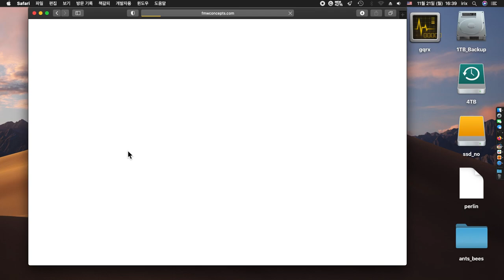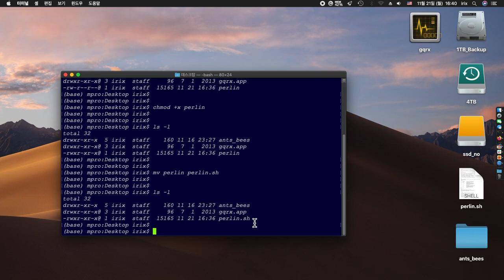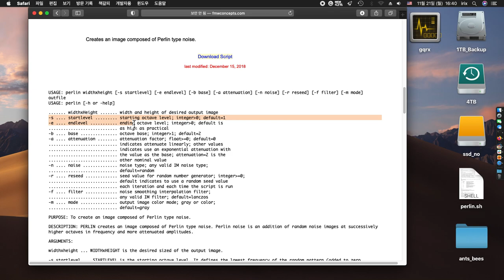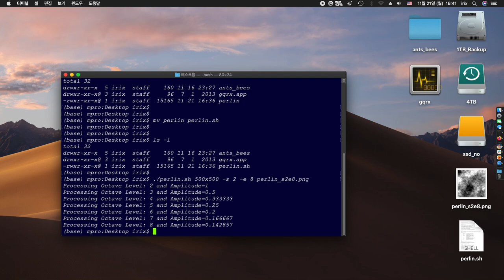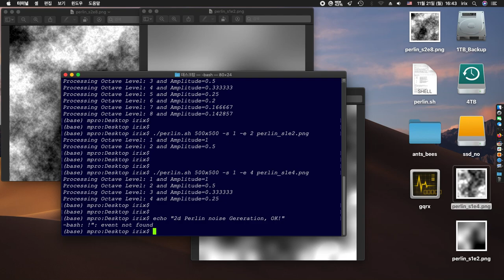이미지매직- 4부. 2차원 Perlin Noise 발생하기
터미널에서  2차원 Perlin Noise 를 발생시켜 자연스러운 노이즈 이미지 만들기

HW: MacPro Xeon 6Core, 32GB.
OS: MacOSX, Mojave.
ImageMagick: 6.9.11
KBD: HappyHacking Lite.